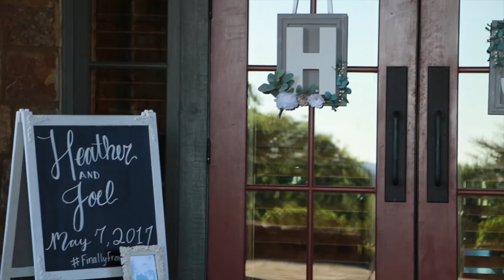Heather & Joel Frantz Wedding film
Song: Take My Hand (The wedding song) [ft. Will Anderson] by Emily Hackett

No part of this publication may be reproduced, distributed, or transmitted in any form or by any means, including photocopying, recording, or other electronic or mechanical methods, without the prior written permission of the creator, except in the case of brief quotations embodied in critical reviews and certain other noncommercial uses permitted by copyright law. For permission requests, write to the creator, addressed “Attention: Permissions Coordinator,” at the address below.